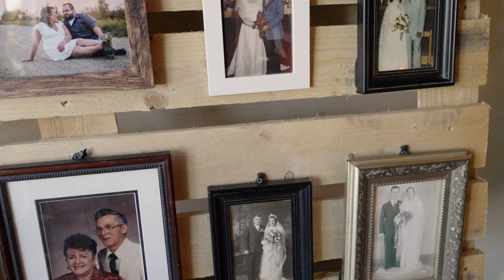"When I look into the future, I see you." | Beauiful Revival on Main Wedding | Montgomery, MN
Need someone to film your wedding?

Katie and Jason exchanged vows with all of their loved ones present at the gorgeous Revival on Main wedding venue in Montogmery, MN. They had a beautiful day, and it was our privilege to capture their wedding.  We love their story, and know you will too.

Wedding Dream Team:
Videographer - Limited Edition Productions
Photographer - MInd Of Mo
Venue - Revival On Main
DJ  & Photobooth - Good Vibrations
HMUA - Salon Rustic
Bridal Gown - Inspire Birdal
Grooms Suit - Mens Wearhouse
Rings and Jewelry  - Wedding Day Diamonds
Catering - Pizzeria 101
Invitations - Shutterfly